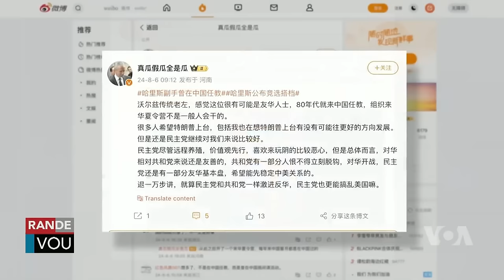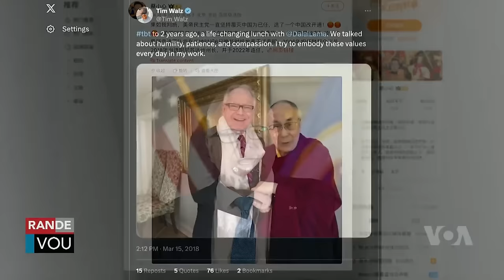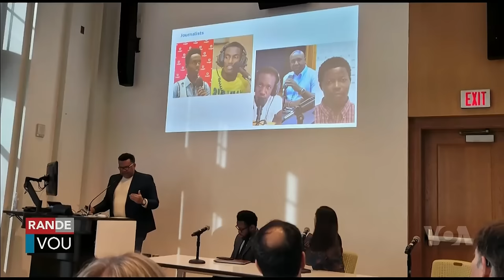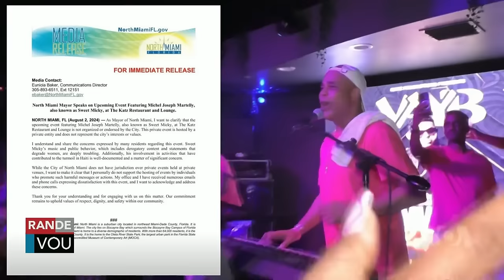LAVWADLAMERIK 09 AOUT 2024 NORMIL RAMEAU KOMANSE PETE FYEL BANDI